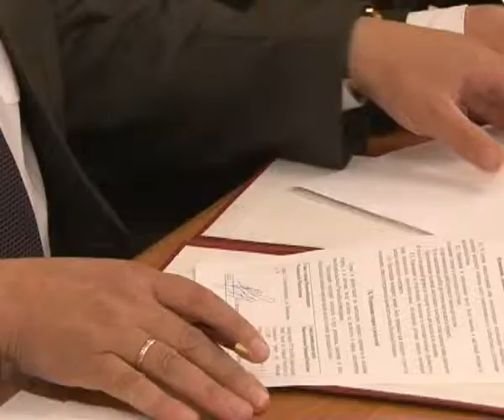Назван новый глава администрации г. Новочебоксарск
Новым сити-менеджеромНовочебоксарска стал бывший глава администрации калининского района. 8 октября объявили итоги конкурса на замещение должности главы администрации города. Голосование прошло единогласно. Депутаты Новочебоксарского городского Собрания депутатов утвердили на должность чебоксарца.